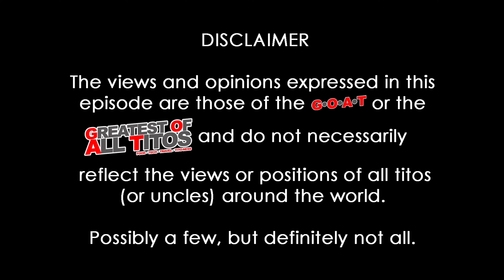Tito talks about the best career starting point | G.O.A.T.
I am posting daily random stuff. Learning how to create better-looking videos as I go along. This time, it's a food review.

Notice the title format change? Comment with a 💩 if you have.

Next is to LIKE this video and post a comment. I read through all of your comments, and I will comment on them. Try it. So that you know - I will reply.

Just completed 100 daily vlogs and now, I'm setting up to complete 100 more. Come and join me.

My equipment:
DJI Pocket 2 vlogging camera